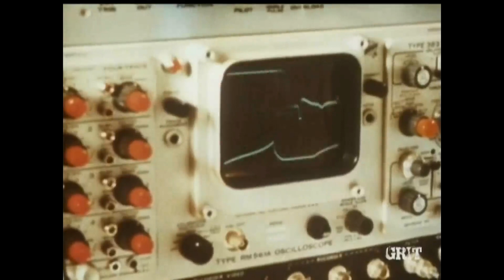Lassie - Episode #421 - "A Time for Courage" - Season 13, Ep. 4 - 10/02/66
Ranger Corey leaves Lassie behind with Ed while Corey participates in a smoke jump, but when Corey and his friend Lane, an experienced firefighter, get trapped in a fire, Ed sends Lassie in with a transmitter to locate them.
NOTE:  Lassie and the Lassie Trademark are owned by Dreamworks Animation LLC. This episode was publicly broadcast in June 2016 via free over the air (OTA) antenna TV by GRIT TV, an American digital multicast television network  owned by Katz Broadcasting. Recorded, edited to add titles, ending credits, and copyright information, and uploaded by Collie Lover to YouTube with no remuneration whatsoever.